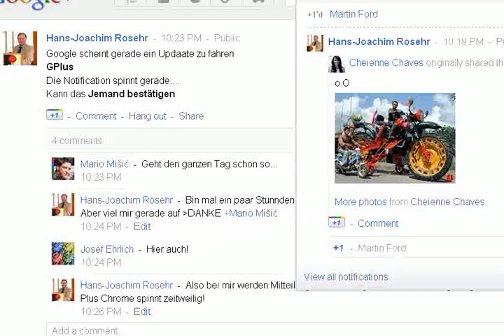Google GPlus Sondermeldung Stoerung der Notifikation +Officeandgo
Google AKTUELL zu GPlus es scheint gerade eine Aktualisierung bei GPlus Social zu laufen.. Bitte alles wird GUT!